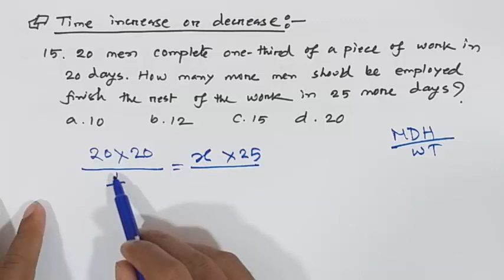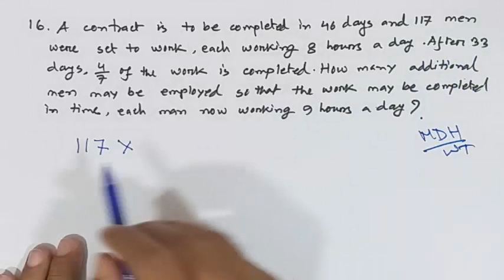দূদক, বাংলাদেশ ব্যাংক এডি/অফিসার পরিক্ষার প্রস্থুতি।Unitary Method (Part-02)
(Part-02)

Part-01

You can get support in the various fields:

1. Bank Job Preparation.

2. BCS and other PSC exam preparation.

3. Primary recruitment exam preparation.

4. NTRCA preparation.

5. Other job preparation.

6. University Admission preparation.

7.Admission preparation for EMBA(FBS), MBA(IBA), MBA(BUP), JU and other Universities.

Join us